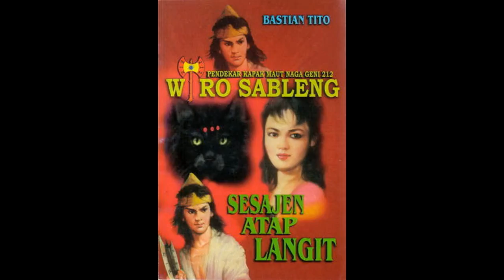Seri Cerita Silat Wiro Sableng 180 Sesajen Atap Langit